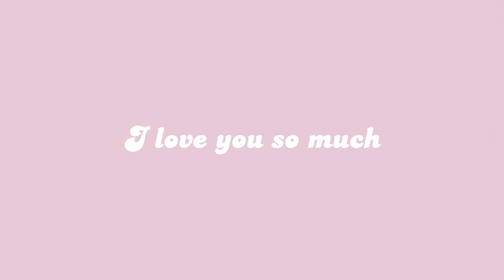I PERFORMED LIVE *IT WENT GREAT*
I edited a video of my concert (from February 1st lmao), for all of you who would like to rewatch it, or for everyone who didnt see me perform. I hope you enjoy this weeks video and i hope that ur okay ❤️
Love always,
Lila

also go stream my new song OLDER THAN 17!

ps: choose love